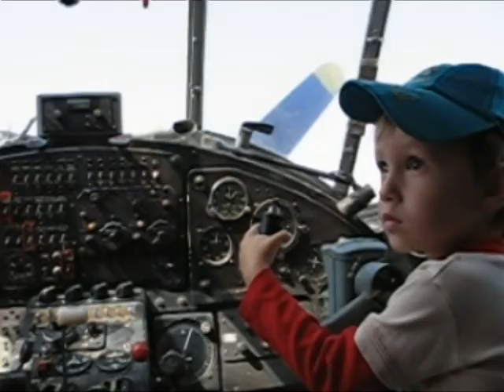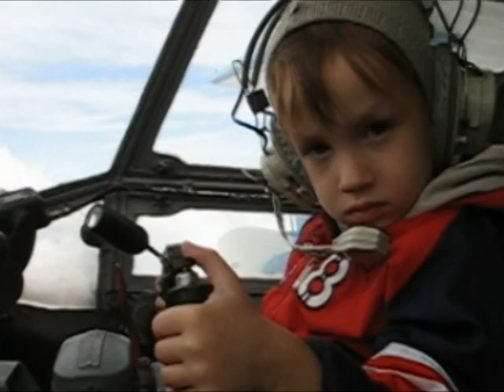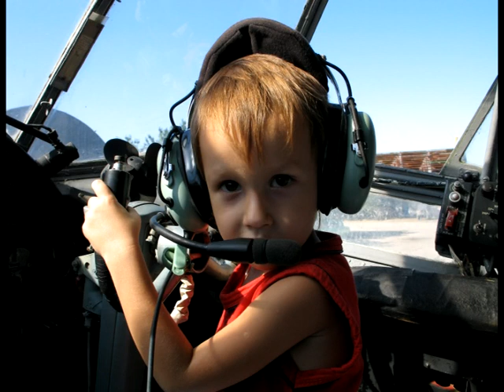Those magnifican little men